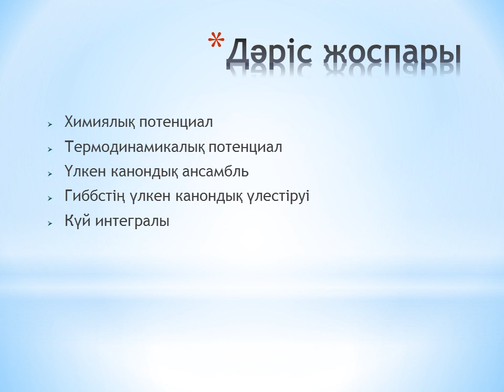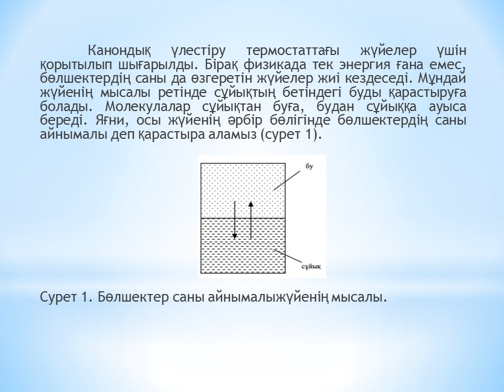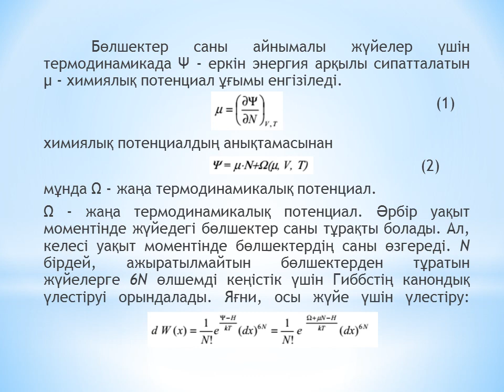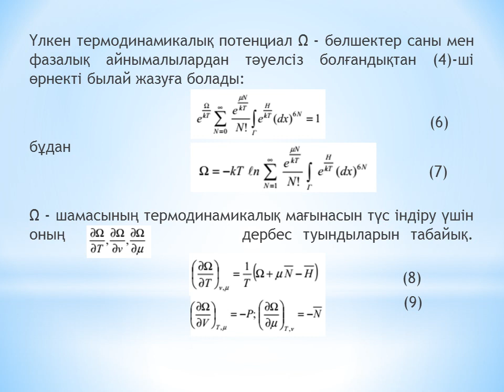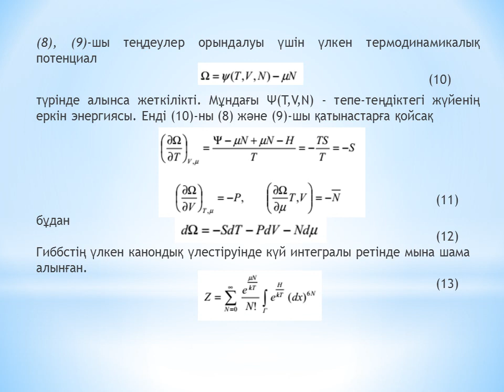№ 12 стат физ Шанина З К